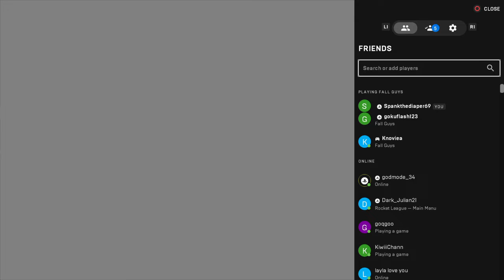[New] Fall Guys_20220711211850